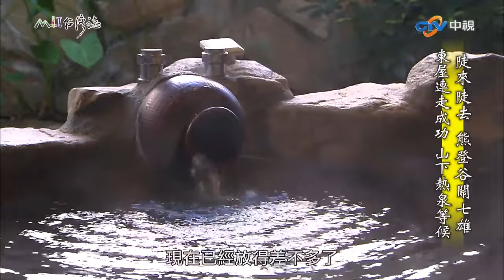下榻溫泉湯屋洗去一身疲勞 好山好水造就美味佳肴｜台中市和平區 麥覺明【@ctvmit765集】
下榻溫泉湯屋洗去一身疲勞　好山好水造就美味佳肴

02:09 泡溫泉
05:42 谷關溫泉湯屋
09:32 品嘗風味餐

東卯山 山雖不高
卻因為泰雅族的另一條路
讓大夥卯起來辛苦
登頂之後 視野遼闊

空拍機小白升空 帶我們飛覽谷關群雄
看見360度的山水美景
果然是卯起來成功

泰雅族的另一條路
聯繫東卯山和屋我尾山
兩雄之間的絕壁懸崖
也是卯起來險惡

密生台灣杜鵑的山林
更讓我們的布農嚮導 低山症難以痊癒
泰雅族的理事長羅大哥
沿途不斷用快到了 快到了

哄著嚮導 掙扎推進
還被阿清村長說泰雅的快到了
是美國尺寸 特別大
終於在天黑之前 一行人登上屋我尾山

重裝東屋連走 成功
從屋我尾峰頂到大雪山林道
又是一個先下後上的節奏
幸好難度不高 沒幾次快到了

我們就重回文明
鼓舞我們走完全程的
正是山下一股熱泉
921之後 谷關度過一次次風災水患

終於 當地人再次挺胸宣告
谷關擁有好山好水
泉質之佳
連黑寶都忍不住想跟麥哥共浴

屋外 春風吹紅了山櫻
屋內 好山好水培育的物產
整治出一道道美味
佳肴溫泉之後
我們將繼續走訪谷關優質山水